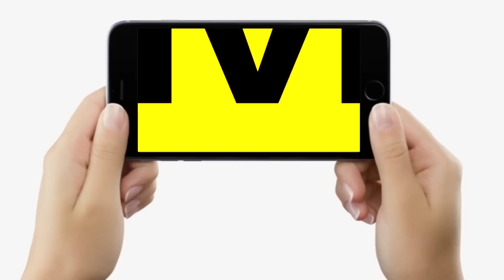Bihar में Co Rona के मरीजों की संख्या 200 के पार, Patna में Doctor समेत 32 मिल गए, आंकड़े डराने लगे